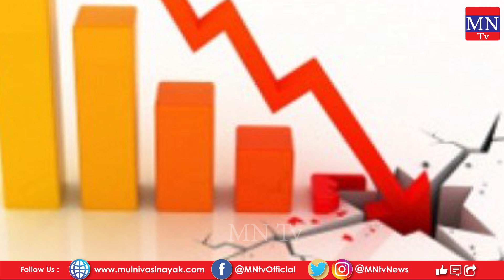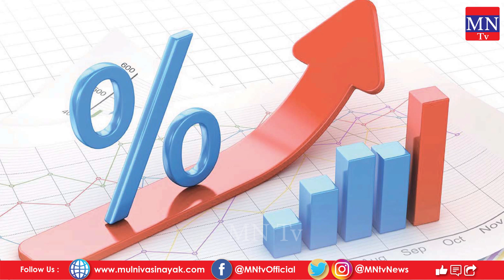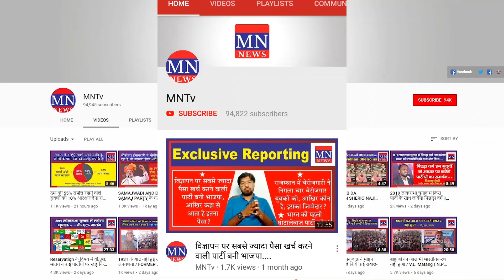Moody's Reduced India's GDP Growth Rate | MNTv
4. MN Radio (android app)
5. Mulnivasi Nayak (android app)
6. MN News (Web Portal)
7. MN News (Web Portal)